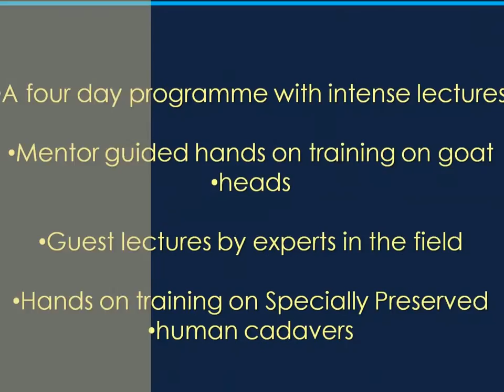ICOI Mastership Programe by Implant study group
ICOI Surgical Mastership programme.

Highlights include hands on exercises on Specially preserved human cadavers.

This four day exclusive programme focuses on Advanced surgical procedures like pertaining to implant site development like Sinus lift, direct and indirect, block grafting , ridge splitting, socket preservation and other soft tissue augmentation techniques around implants.